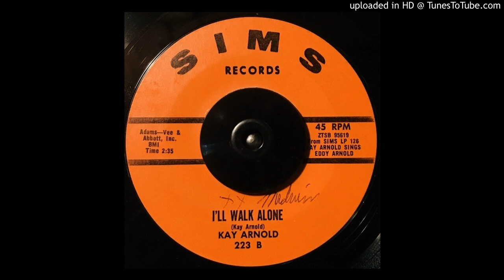Kay Arnold - I'll Walk Alone - Sims (Honky Tonk)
Kay Arnold - I'll Walk Alone - Sims (Honky Tonk). The flipside was uploaded by youtuber arm